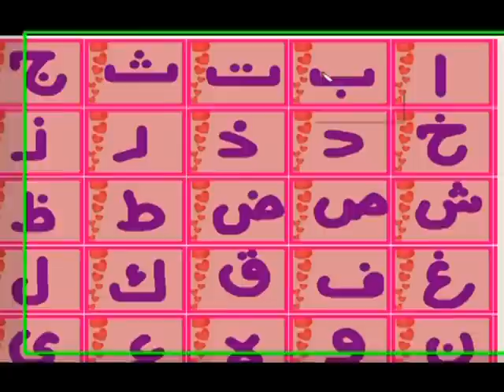kids Arabic alphabet tajweed rules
Learn Quran, Read Quran. Learning Quran Online program has been specially designed for benefiting the people, who are facing difficulties in reaching to mosques regularly to learn quran (Koran). It is now possible for everyone to Learn Quran online and read quran online just by sitting at home. This Quran program has been started using advanced technology through internet which involves no traveling and it is fully secured, time-saving, flexible class plans with affordable fee packages for all family members of any age. Our qualified quran tutors teach the Quran with tajweed. Everyone is offered minimum 3 days free trials for learn quran classes so that one can see how effective Quran online is! With the help and support of our qualified quran tutors thousands of students now know how to learn quran with tajweed, read quran in true Arabic accent and understand quran. They are now reading it fluently with tajweed in true Arabic accent to understand Quran for applying the Quran instructions in their day-to-day life.

iqra.quran5@skype